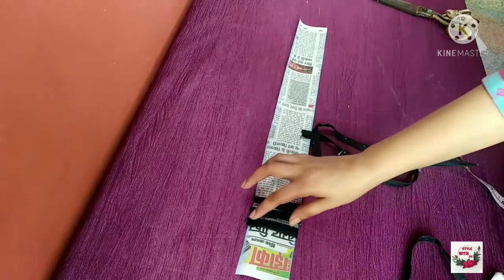simple and easy sleeves/plazo pant design cutting and stitching.@stylewithus